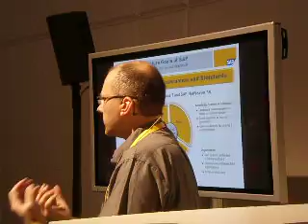SAP TechEd 2010